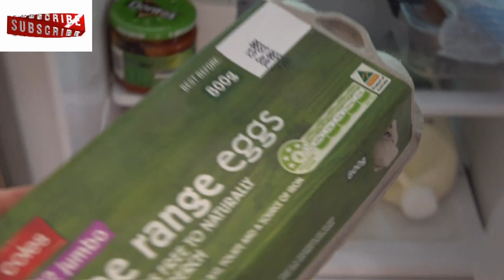CHICKEN FILLET RECIPE: Best Chicken Fillet Melts On Weber Q1200 Amazing Weber Flavour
BEST CHICKEN BREAST FILLETSRECIPE:  You Haven’t Had Chicken Fillets Like This
LINKS:

Weber USA Weber Q1200
Weber USA 6 Pack Cedar Grilling Planks
USA Chopping Board
USA Bowls
Weber USA 2-Piece Stainless Steel Tool Set
Weber UK Q1200 Barbeque
Weber UK 6 Pack Cedar Grilling Planks
Weber UK Grill Brush and Scraper 2 Pack
UK Bowls
UK Chopping Board
AUS Chopping Board
AUS Bowls

I appreciate the support for my channel so i can continue to provide you with free content.

For this recipe you need:
Chicken fillet 3 pieces (650 grams)
(1 teaspoon) 2 grams of black pepper
(2 teaspoons) 4 grams of salt
(1 teaspoon) 2 Smoked Paprika
(1 tablespoon) 10 ml of vegetable oil
5 to 6 sprigs of parsley
(3 tablespoons) 60 grams of cheese
3 eggs
7-8 cherry tomatoes
80 grams of cheddar cheese

1. cooking; 20 - 25 minutes at 200 ° C
2. cooking; 5 minutes at 200 ° C

I will demonstrate  easy to follow cooking tutorials
The aim of my channel is to share cooking tips , reviews and cleaning tips to get the most out of owning and using the best barbecue ever made.

Coming from the UK Jamie Oliver has been the biggest inspiration in my life.
From a young age i have been obsessed with cooking Jamie Oliver is the inspiration of my channel , to be as famous as Jamie Oliver would be a dream come true.

The Weber Q1200/ Weber  Baby Q doesn't have any big weaknesses. The Weber Q 1200 heats up fast and grills quickly and evenly. It has porcelain-enameled cast iron cooking grates that are a delight to cook on because they are non-stick, super easy to clean and maintain, and can even go in the dishwasher. The Q 1200 has a sweet, handy thermometer, and its 189 sq in of grilling space holds a surprisingly large amount of food. The Q would do well on your tailgate, on a picnic table, on your apartment patio, or as part of your RV setup.
 If you want a grill that is easy to cook on, easy to clean, and simple to light and maintain temperature control with, the Q could be the one for you.
The Weber Baby Q 1200 is a strong contender.
My experience with the Baby  Q 1200 has been 2nd to none..
I've had a number of barbecues over the years and none compare to the excellence of the weber q. If You haven't already you should certainly consider the Weber.

The Q 1200 has one stainless steel burner tube that delivers. It heats up quickly, cooks evenly and leaves beautiful char marks. Cooking time on this Baby Q grill is less than expected for such a small product.
The Q 1200 makes grilling simple and fun. Its push-button electronic ignition starts with just one press of the button every time. It has an infinite control burner valve that allows the flame to be adjusted to clear low, medium and high settings, and the built-in temperature gauge allows for even greater temperature control. This grill does cool down quickly when the lid is open though, so when you're doing your flipping, make it quick. The regulator is attached snugly, and the grease trap is large, easy to take on and off, and comes with a disposable (or reusable) aluminum insert.
At 31 pounds, this is heavy for a tabletop grill. This Weber Baby Q grill has a cast aluminum lid and body which means no rusting or flexing, and a glass-reinforced nylon frame. This grill is sturdy and durable and will likely last a very long time.

This grill is simple to transport at the same time. You can grab it and put it in your  boot  and then place it on a picnic bench which is simple enough, but you do have to carry it in hand . It is closer to average weight if you consider all of the contenders.
The Weber Q 1200 is built with the regulator positioned directly underneath the right handle. This means that with propane bottle attached you will have wks. if not months of barbequing with your weber baby q.
The Q's side tables fold inside for travel effortlessly, but you will want to make sure that it's completely cool before you do so as they are made out of plastic and could melt

Cooking Area
This product has 189 square inches of grilling space on top of porcelain-enameled cast iron cooking grates. I love the porcelain-enamel. It's the bomb. It's a breeze to clean with a grill brush or a sponge and soapy water. It can even be put in the dishwasher
Also to grill on and wonderfully non-stick